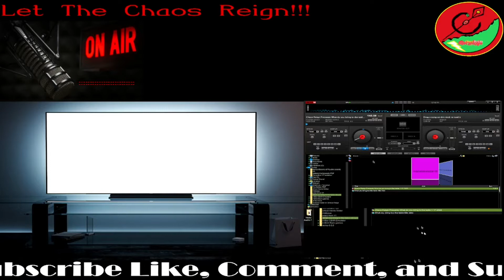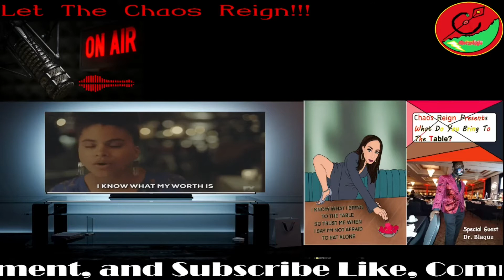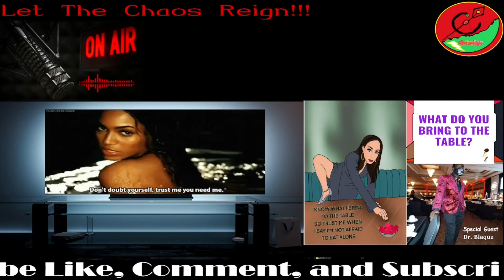What Do You Bring To The Table?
Broadcast on T.R.S on January 17, 2022. Do you bring money? Do you bring Skillz? Do you bring a form of education? Do You bring Pussy? With so many questions the main question is what do you bring to the table? This is a question a lot of lovely ladies hate and refuse to answer or do they have the answer to this question? Special Guest the return of Dr. Blaque will break down the importance of asking this serious question. this will trigger a lot of ladies but the question has to be asked. Tune and Let The Chaos Reign!